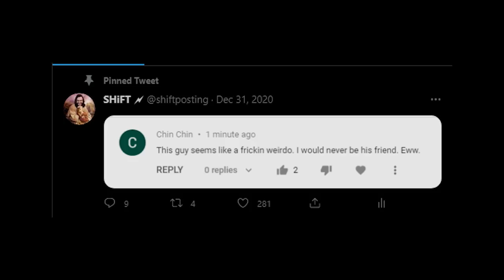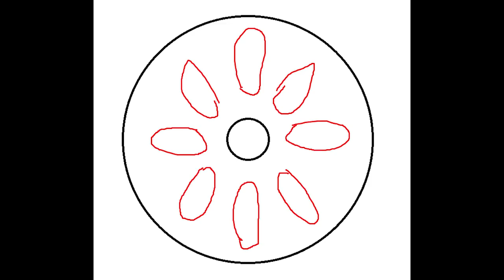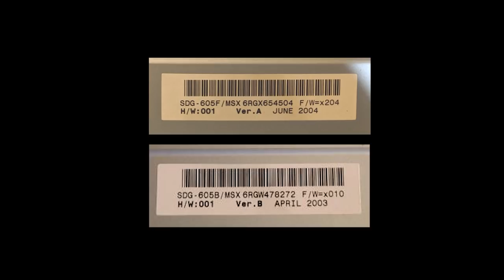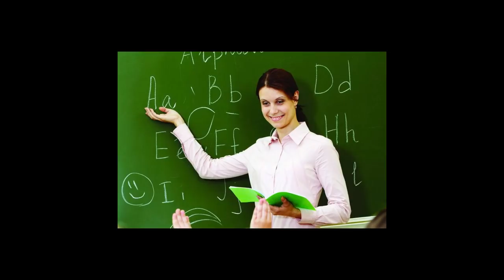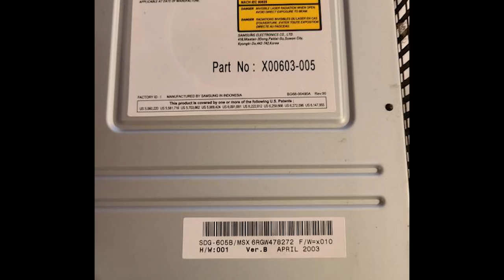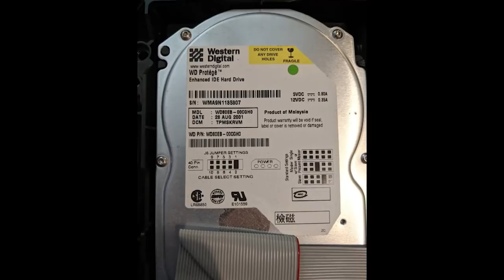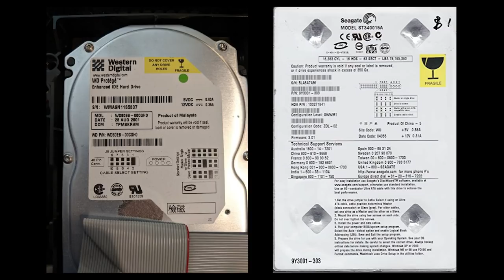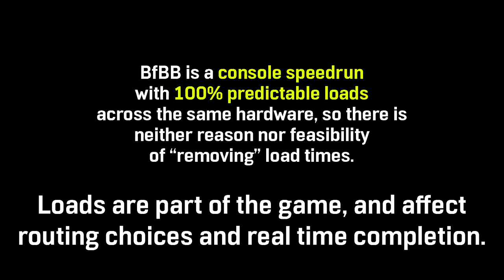Gamer Gunk Speedruns Part 2: Good Game, m.A.A.d CD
Music Timestamps:

00:00 BfBB GBA - Level 1
00:07 Street Fighter II - Guile's Theme
00:46 OC ReMix - Melee 'S-Tier'
01:35 Metal Fortress - Dire, Dire Docks (Melodic Dubstep Remix)
03:12 Apollo Justice: Ace Attorney - Telling the Truth
04:40 CftKK - Lobster of the Pack
05:19 BfBB GBA - Level 8
06:49 Banjo-Kazooie - Gruntilda's Lair
08:30 Metal Gear 2: Solid Snake - Theme of Solid Snake
10:34 Sly Cooper - High Class Heist
12:21 Phoenix Wright: Ace Attorney - Court Begins
14:11 CftKK - StarFishMan
16:52 Conker's Bad Fur Day - Windy
19:40 Koba - Meta Ridley Battle Theme Remix
20:52 BfBB GBA - Level 3
22:47 BfBB - Goo Lagoon